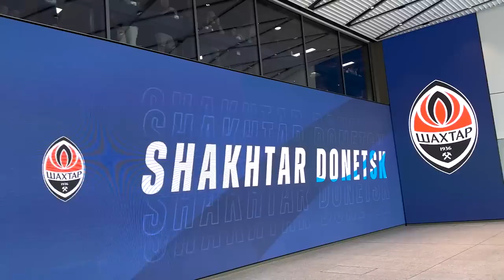Влог з прощального матчу Андрія Пятова та гри на підтримку народу України в Лондоні 💙💛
⚒ Дивіться влог з прощального матчу Андрія Пятова в Лондоні 🧡

💙💛 Благодійна гра на підтримку народу України, атмосфера навколо матчу в Англії, зустріч із Жуніором Мораесом і гімн у виконанні Олі Полякової.